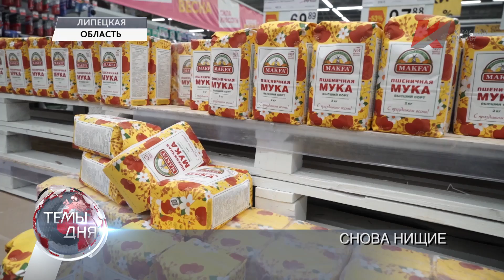Темы дня (23.03.2021) 19:00 НАРОДНАЯ СТРОЙКА. МНОГОДЕТНЫМ СЕМЬЯМ В ОМСКОЙ ОБЛАСТИ ВЛАСТИ ОБЕЩАЛИ ПОД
В ВЫПУСКЕ: Денег нет, но вы постройте: В Омской области многодетные семьи несколько лет ждут от властей обещанных выплат на строительство индивидуального жилья. На грани выживания: В Липецкой области люди стремительно теряют доходы из-за роста цен.